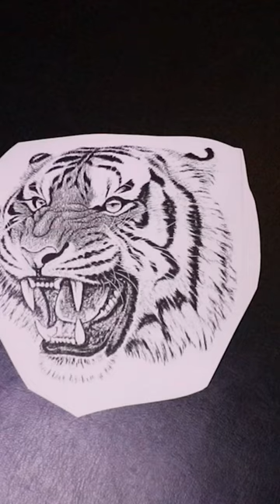Traditional tattoo tiger and dagger through his head